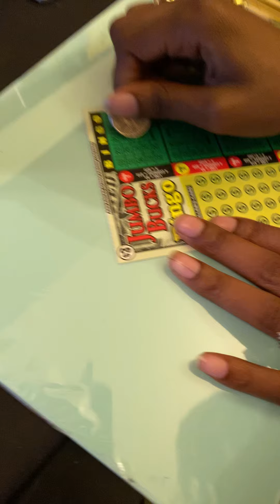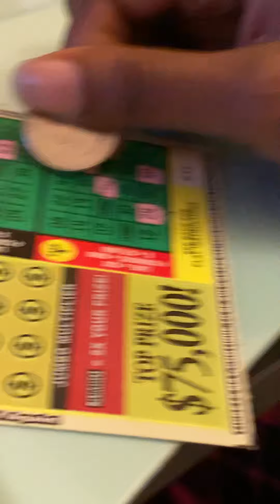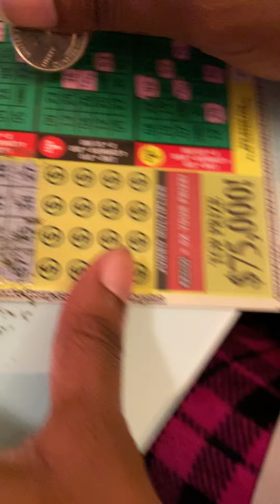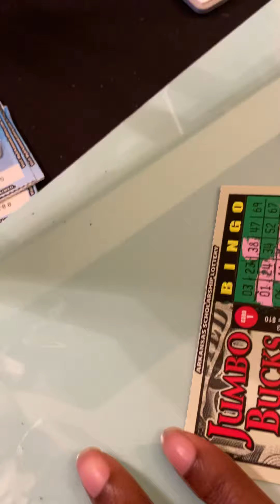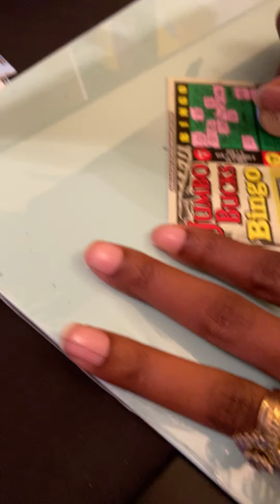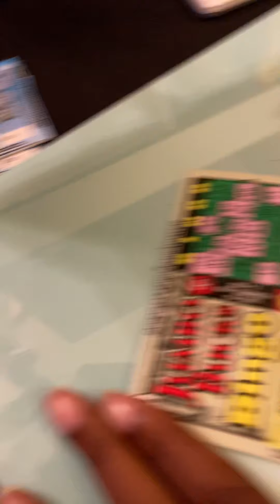November 5, 2020